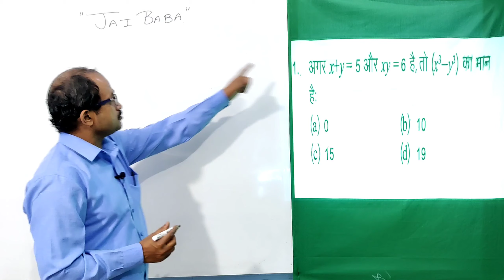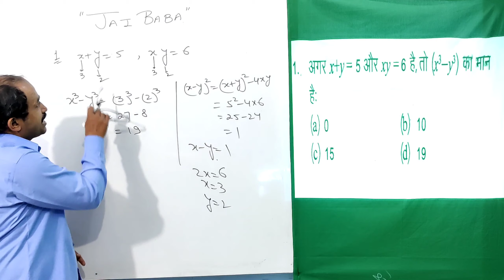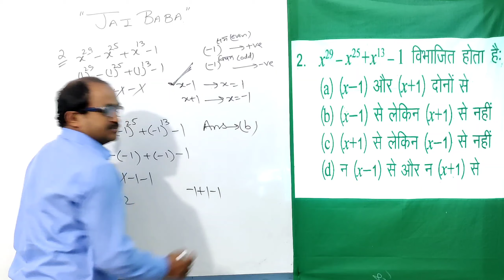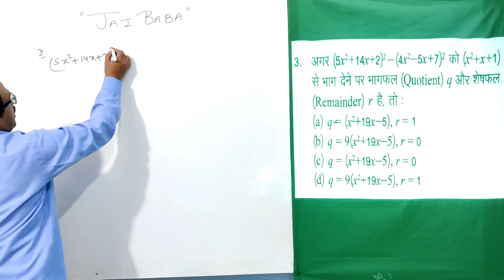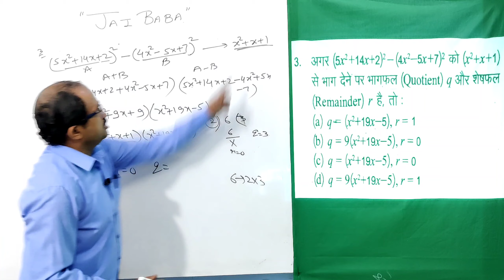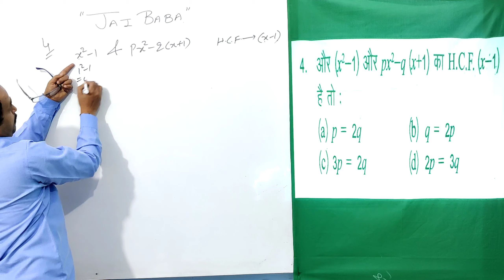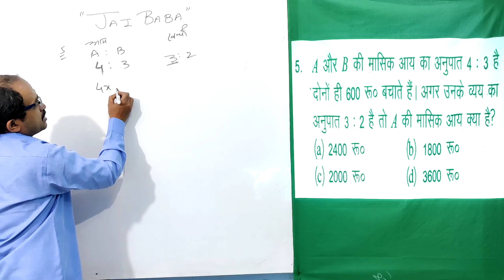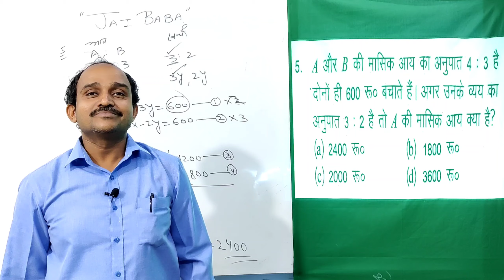AMU 11th/diploma important questions for 100% selection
इस वीडियो में AMU 11th और डिप्लोमा के महत्वपूर्ण क्वेश्चन ऑफ को सॉल्व किया गया है जिससे कि आपका AMU में 100% सिलेक्शन हो सके इसलिए आप वीडियो को अच्छी तरह से देखें और समझे